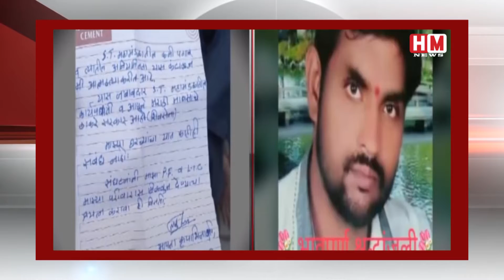परिवहन मंत्री अनिल परब की MSRTC कर्मचारियों को बड़ी राहत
महाराष्ट्र राज्य सड़क परिवहन निगम (एमएसआरटीसी) के कर्मचारियों को बड़ी राहत देते हुए राज्य सरकार ने सोमवार को उनका दो महीने का लंबित वेतन दिवाली से पहले देने का निर्णय लिया। एमएसआरटीसी के कर्मचारियों को कोविड-19 महामारी के कारण सेवाएं रद्द रहने के कारण पिछले तीन महीने से वेतन का भुगतान नहीं किया जा सका है।